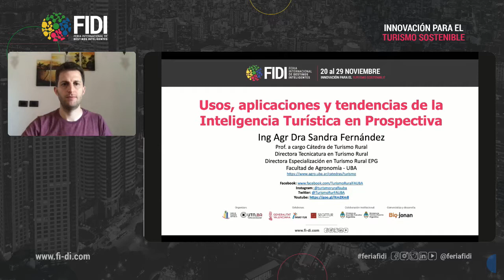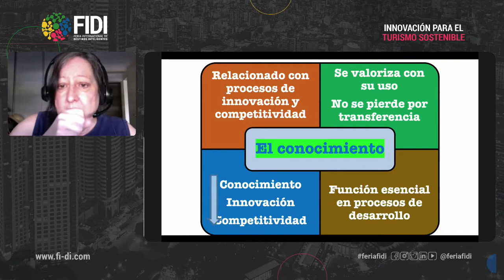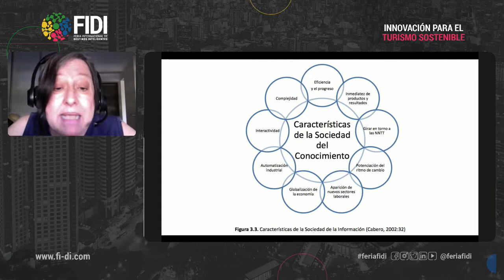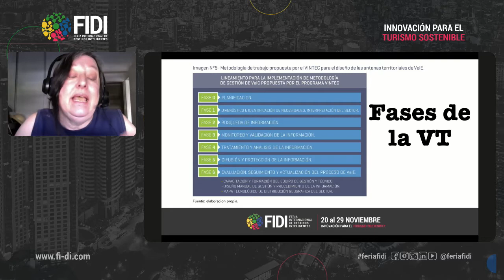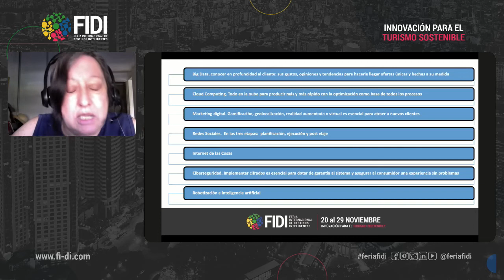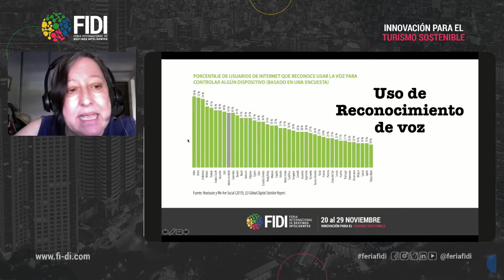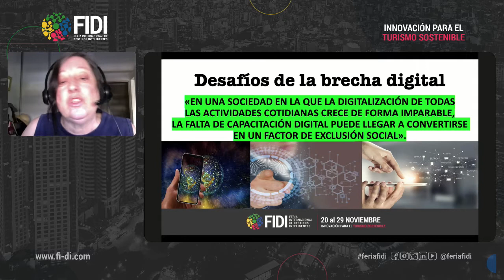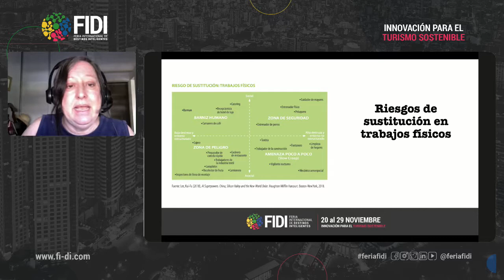SEMINARIO | DÍA 7 | TENDENCIAS Y PROSPETIVA EN INTELIGENCIA TURISTICA | MODULO 2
MÓDULO 2- Mesa de tendencias y prospectiva en inteligencia turística
Moderación: Mg. Uriel Charne (UNLP)
- Ing. Sandra Fernández.
- Lic. Julián Cherkasky

DÍA 7 - Viernes 27 de noviembre de 2020